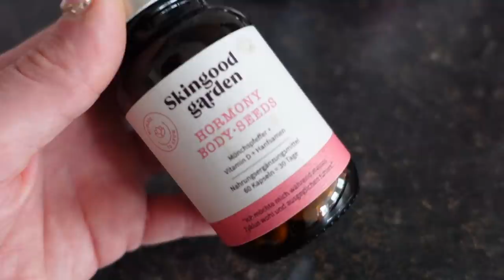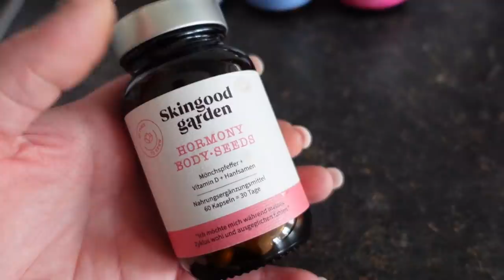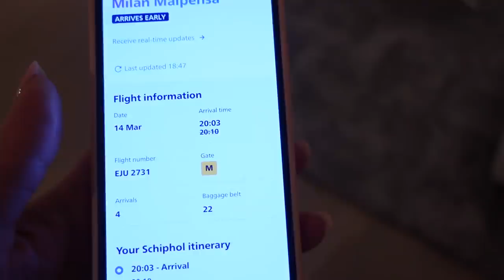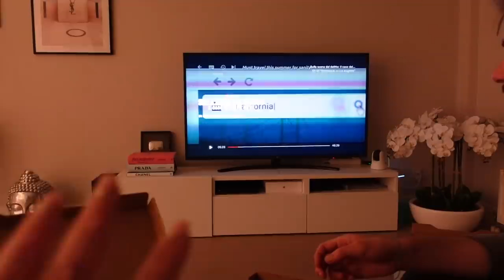STO CON LUI E SPARISCO PER UN PO'...